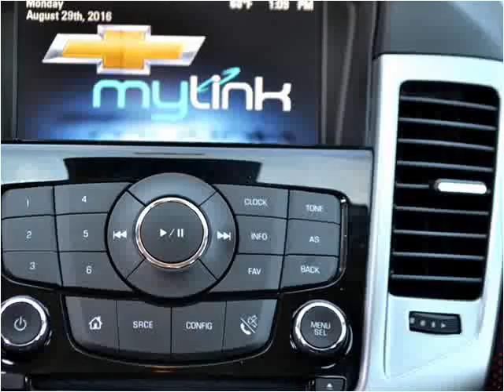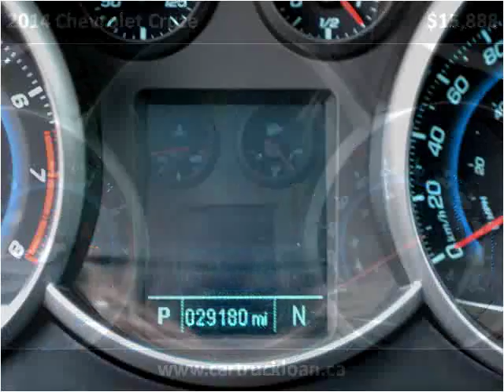2014 Chevrolet Cruze Used Cars Surrey BC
This 2014 Chevrolet Cruze is available from Legacy Cars.